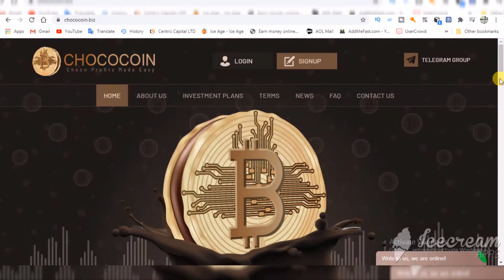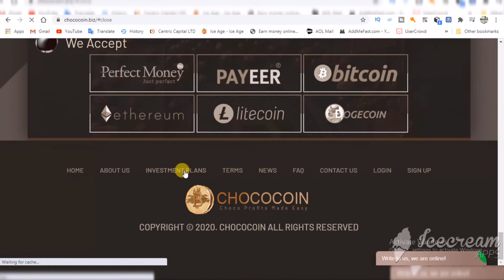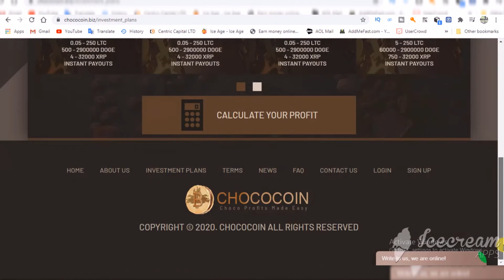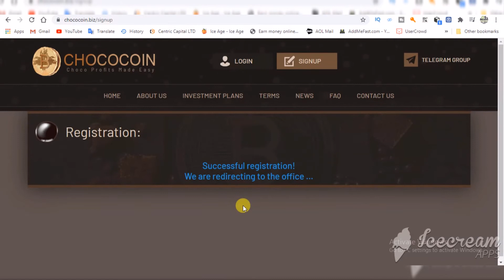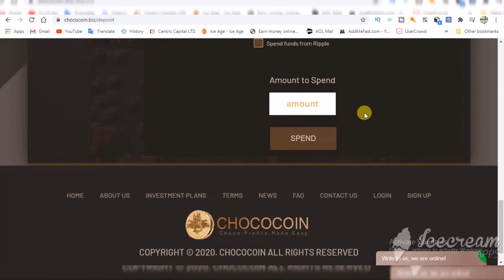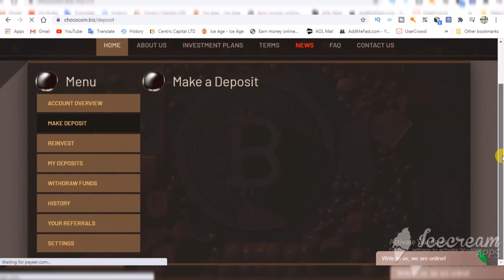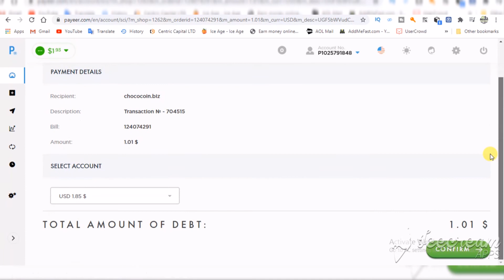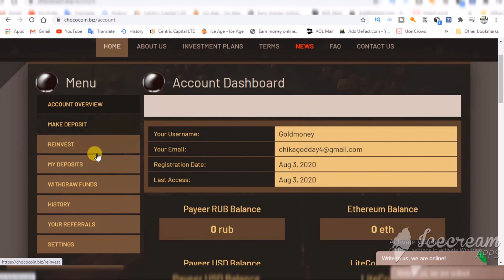Full toturial on chococoin biz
ChocoCoin is a UK-registered company that is a startup project for investing in the chocolate business using modern technology and blockchain platforms.
Chocolate is a finished confectionery made using cocoa powder or cocoa butter, as well as other ingredients that improve the taste and aroma of the product and give it a gentle texture. However, chocolate did not always have the kind of tiles familiar to us.
The first chocolate began to be made more than three thousand years ago in Latin America. The Maya Indians guessed to grind the fruits of Theobroma cacao tree into fine powder, mix them with hot pepper and sugar corn and make a drink from this mixture. It was this "chokolatl," as the Indians called it, that became the forerunner of modern chocolate.
Chocolate production is a complex process that requires considerable consumption of production resources and forces. However, every year more and more new manufacturers appear on the confectionery market. And this is not surprising, because chocolate is one of the best-selling goods in the world. Chocolate is bought as a treat in pure form and as an ingredient that is part of a lot of sweets: various desserts, pies, cakes and other treats. The grated cocoa from which chocolate is made is added even to exquisite meat sauces. Therefore, it is logical that the manufacture of chocolate is an attractive idea for earning.